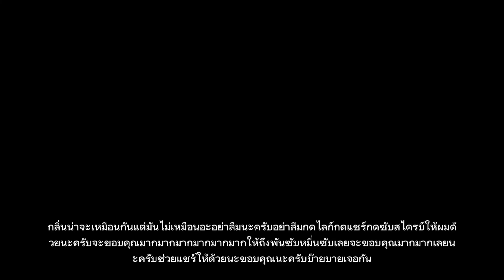เลย์xมาม่า กลิ่นชิลลี่เครบ อร่อย??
New เลย์ x มาม่า กลิ่นชิลลี่เครบ